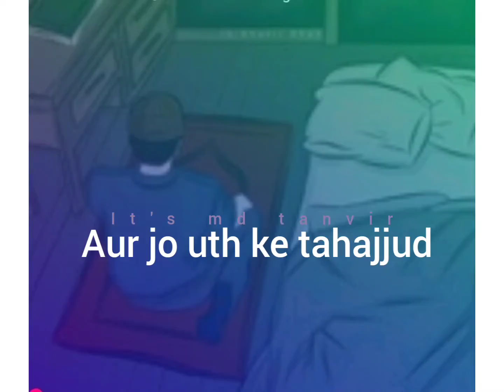tahajjud namaz islamic shots#islamic video#its md tanvir